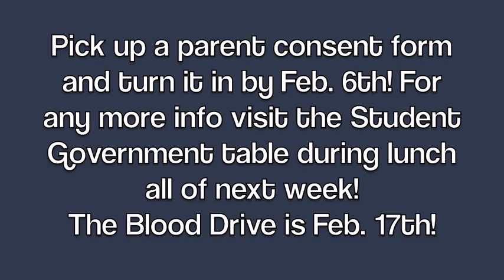Blood Drive Commercial